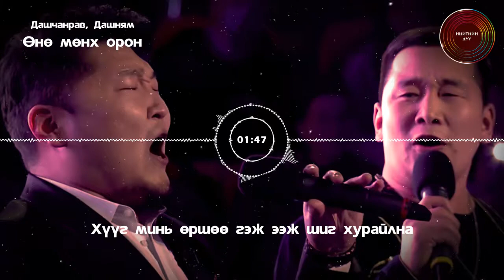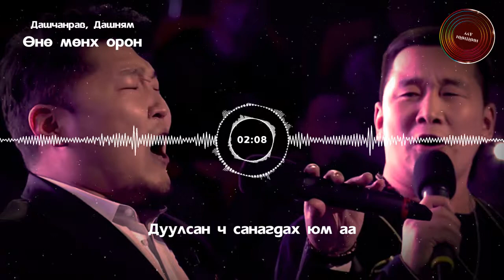Дашчанрав, Дашням - Өнө мөнх орон [үгтэй] / Dashchanrav, Dashnyam - Unu munkh oron [ugtei]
Та манай сувагт нэгдэхийг хүсвэл доорх холбоосууд руу ороод нэгдээрэй. Баярлалаа :-)

Сонсох дуртай дуугаа коммент хэсэгт бичээд үлдээгээрэй. Бид аль болох чадахаараа оруулах болно.

🤟🤟🤟 Share хийж бусадтай хуваалцаарай 🤟🤟🤟